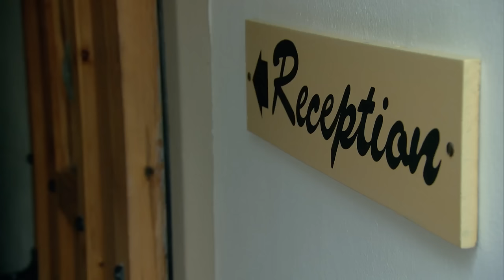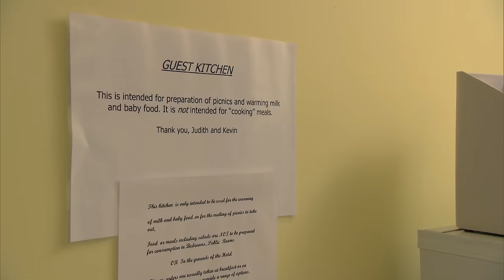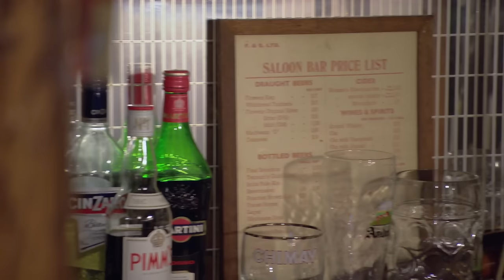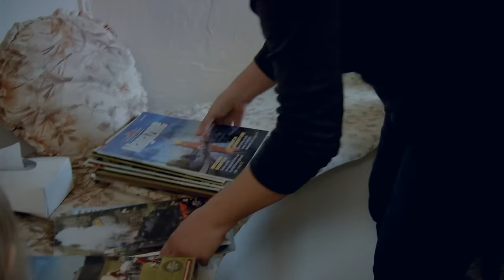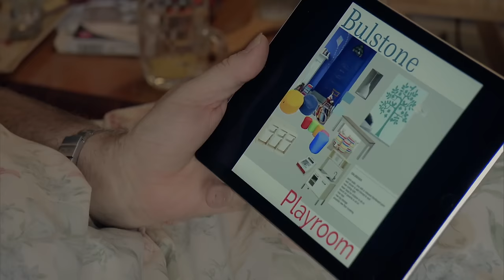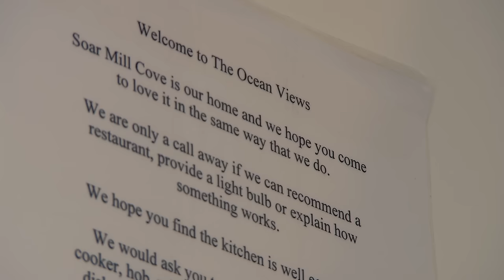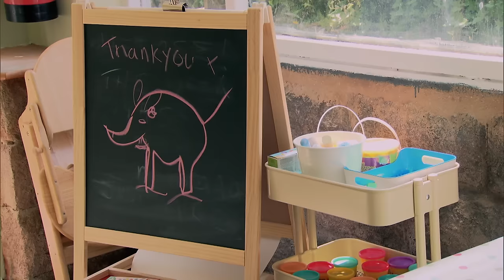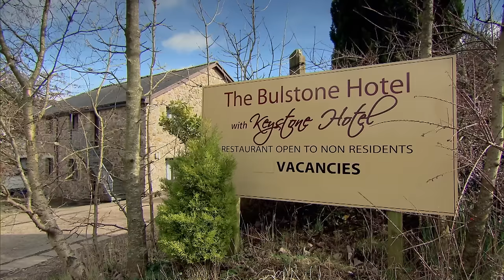Alex Loses Her Cool With Stubborn Hotel Owner | The Hotel Inspector S12 Ep 8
Alex Polizzi tries to steer the owners of The Bulstone Hotel, Devon in a new direction, after finding old award certificates on display, out-of-date decor and an old-fashioned approach. However, her efforts are met with resistance from husband and wife hoteliers Judith and Kevin, as rows, walkouts and a badly timed broken leg threaten to turn her mission into an uphill struggle.